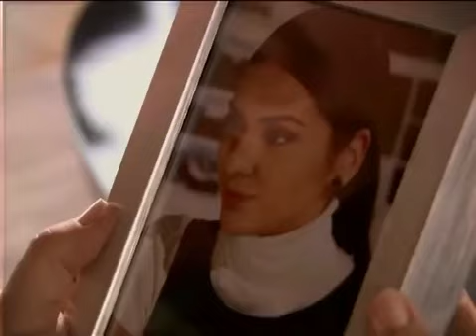Онуру приходится быть очень убедительным перед своей семьей.| 1001 ночь - Эпизод 22